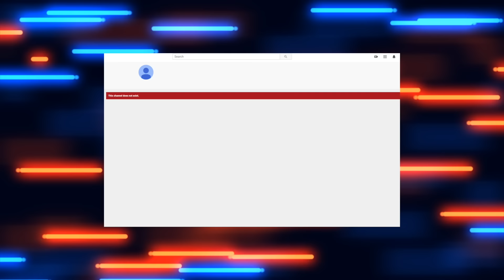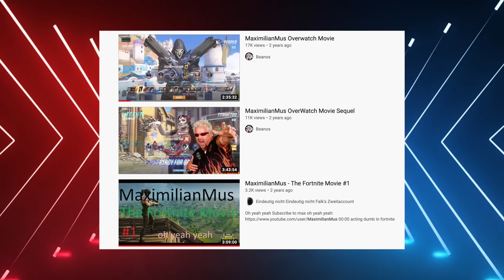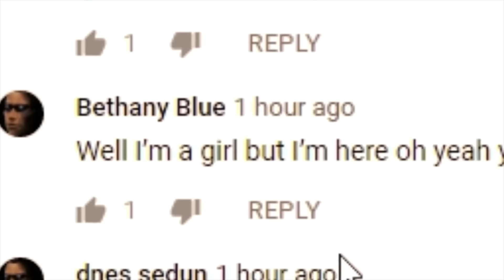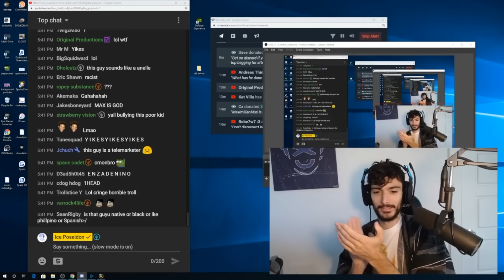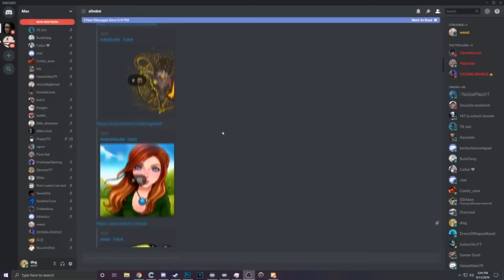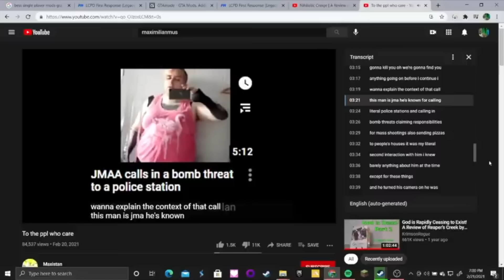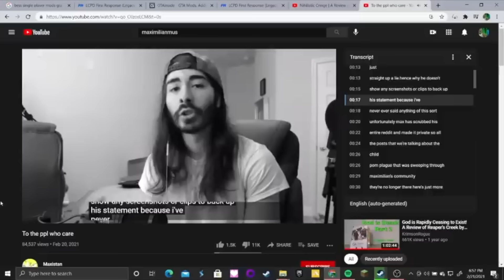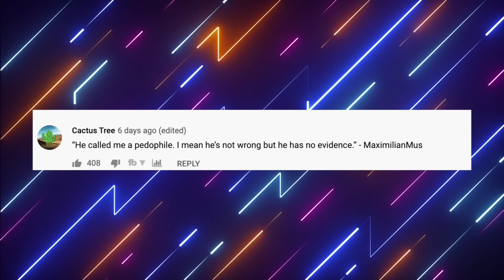The Rise And Fall Of Maximilianmus: From Fortnite Troll To Sociopath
Today, I am going to be talking about a former youtuber named maxilimianmus. He started out as a gaming troll on overwatch and fortnite and gained massive popularity after a successful music video called oh yeah yeah. Max also doxed and , raided, and spammed multiple streaers and yotuubers which created a massive amount of backlash. He even forced another youtuber to eat his own feces. And to top it all off, he was accused by moist critical of harboring CP on his discord and as a result deleted his entire channel. This is the story of the rise and fall of maximillianmus.